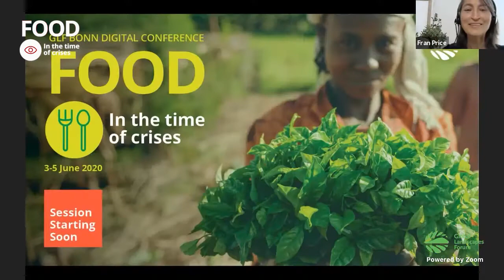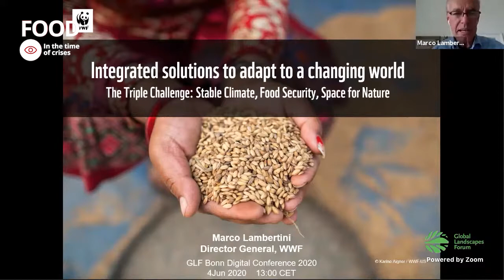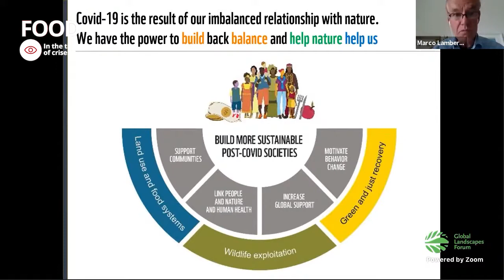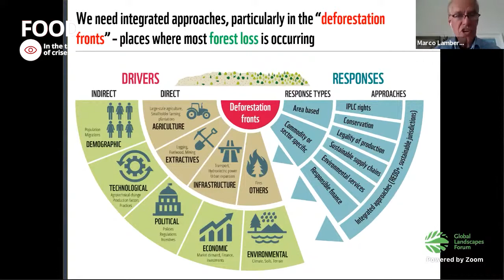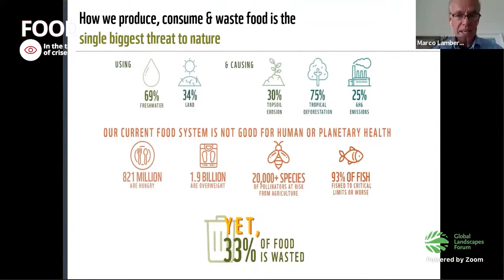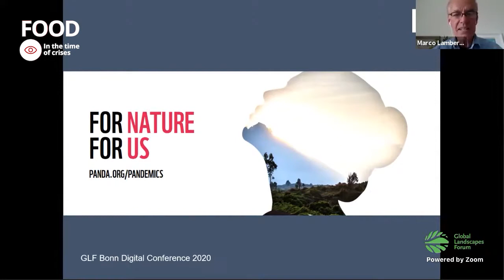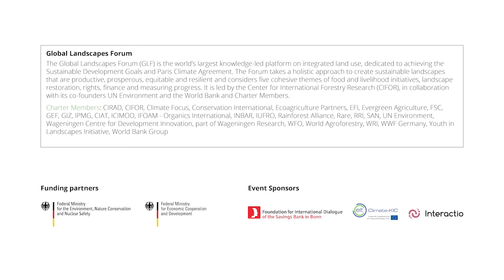Integrated solutions to adapt to a changing world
The COVID-19 pandemic combined with the impact of record fires around the world is showing how connected humans are to nature, its resources and biodiversity. Land use change, including deforestation, is a key driver of emerging infectious diseases. To prevent the next pandemic, it is critical to transform our relationship with nature. This session will present new science on the changing drivers of deforestation and dive into integrated solutions that are needed to ensure human and planetary well-being.